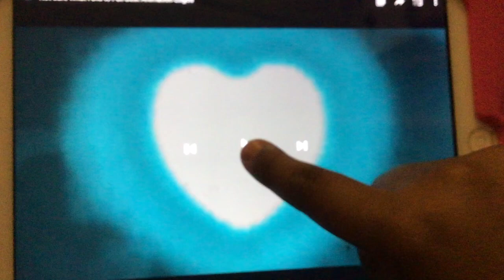Not Sure What I Did To KFC logo